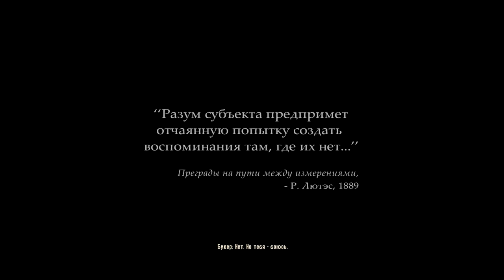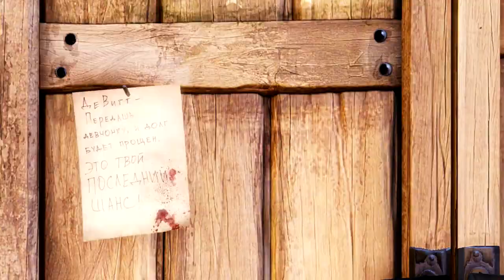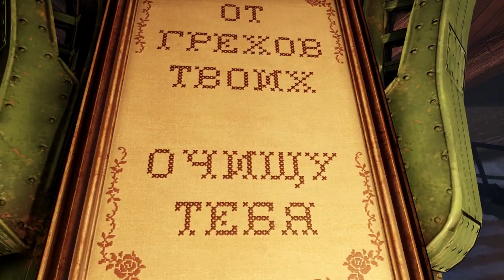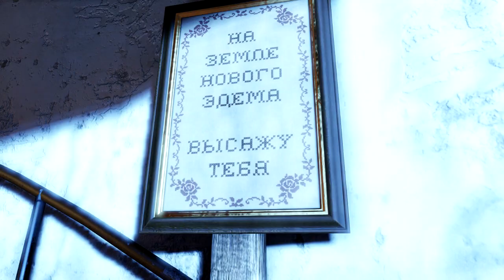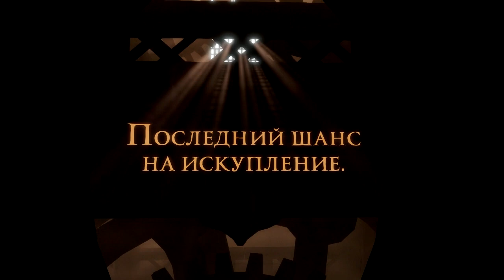BioShock Infinite. №1 [ПОГНАЛИ В НЕБЕСА]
Вот захотелось что-то пройти игру :)